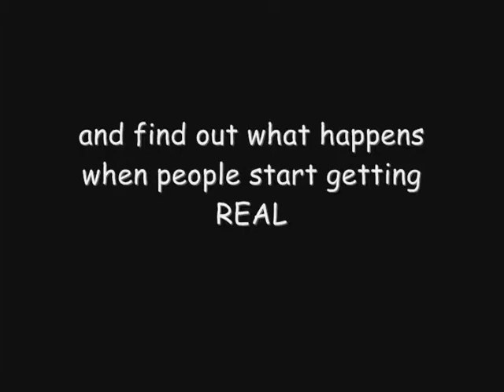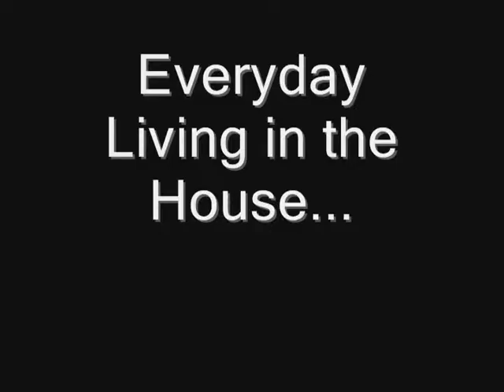The Real World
Myth of the Cave video Fall 05.